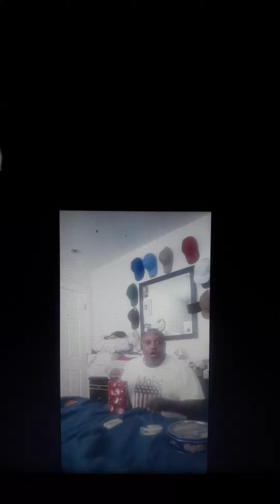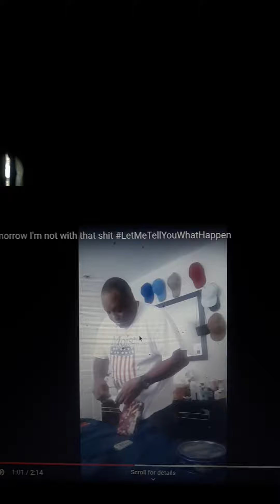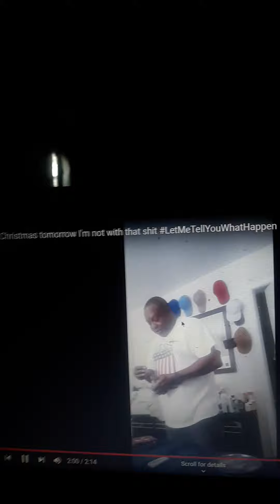CHRIS AND POP "CHRISTMAS TOMORROW I'M NOT WITH THAT SHIT "🌲